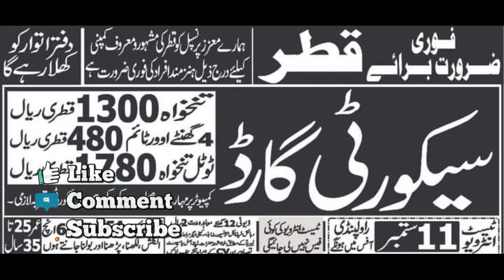Urgent Need Security Guard in Qatar 2022, Qatar new jobs for Pakistani 2022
Assalamualaikum
Urgent Need Security Guard in Qatar
Salary 1780

How much is a Security Guard paid in Qatar?
How can I become a Security Guard in Qatar?
How many hours do Security Guard work in
Qatar?
How much is the salary of an Amiri Guard in
Qatar?
2022
Male Security Guards jobs in Qatar
Security Jobs in Qatar for World Cup 2022
Security Guard jobs in Qatar with salary
Qatar Security Guard Jobs online apply
Security Guard vacancies in Qatar
Qatar Security Guard Jobs 2022
Qatar Airways security Guard Jobs
Hotel Security jobs in Qatar
Qatar Security Jobs for Pakistani 2022
Qatar Security Guard salary 2022
Security Guard Jobs in Qatar for Pakistani
Security guard Jobs in Qatar 2021
Walk in interview Security job in Qatar
Female Security jobs in Qatar
5 star hotel waiter salary in Dubai

2021
security guard jobs in abu dhabi (with free
visa)
Security Guard Jobs in Dubai with free visa
2022